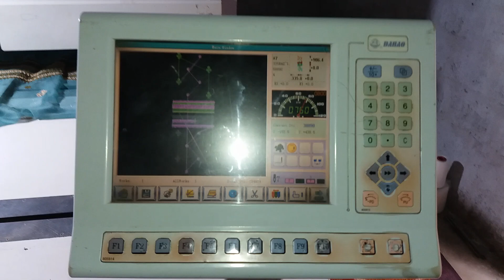This Embroidery Machine Is Amazing /How To Work Embroidery Machine